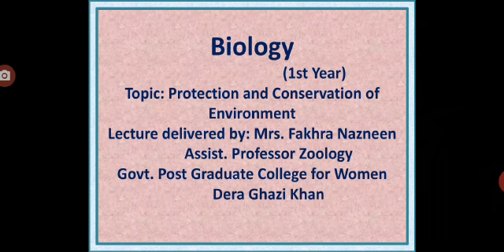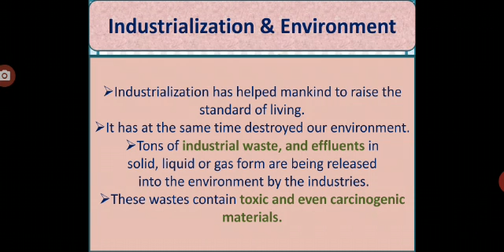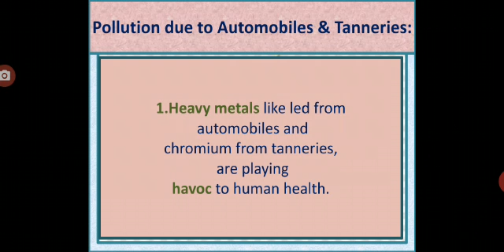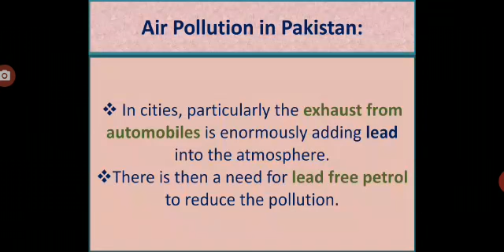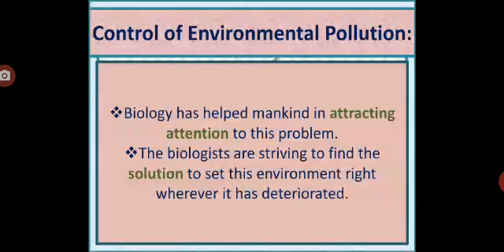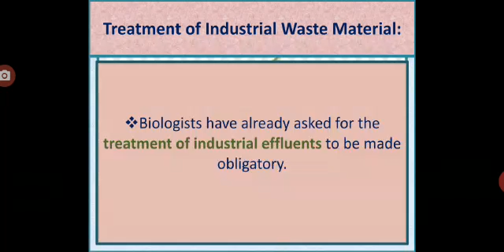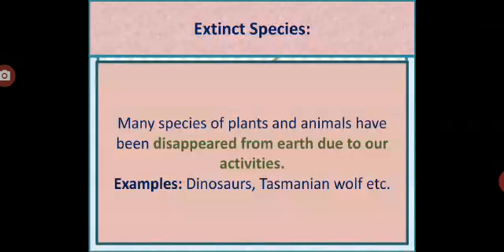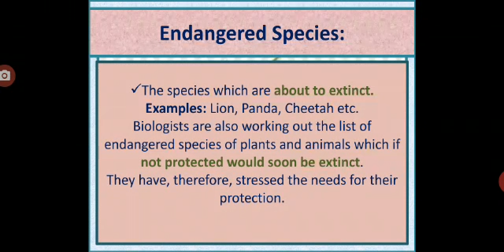Chapter 01 Topic: Protection and conservation of environment by Fakhra Nazneen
Lecture 07, first year, Punjab text book board, Government Postgraduate College for Women, D G Khan